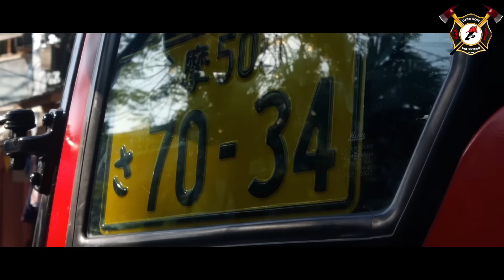3rd Alarm Commercial Fire @Kamias St Brgy Old Capitol Philcoa Quezon City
10-70: 3RD ALARM
TIME: 4:30
INVOLVED : RESIDENTIAL
LOCATION: KAMIAS ST BRGY OLD CAPITOL PHILCOA
DATE: 5/21/23
POINT ORIGIN : SOBRIEDAD SAMPALOC MANILA
TIME IN HOME BASE : 6:30 PM
 UNIT:
1.  IVERSON ENGINE
FC/DPO : IVERSON ALPHA
OIC : IVERSON 11
          IVERSON 1
FIREFIGHTERS:
- IVERSON ECHO
- IVERSON 10
- IVERSON 14
- IVERSON 9
- IVERSON 12
REMARKS: THANK YOU PO SA 10-30 DAPITAN MINI TANKER 2 AND NEW VILLAGE VOLUNTEER AND TO ALL RESPONDING UNIT BIG TANGO PO SAINYO!